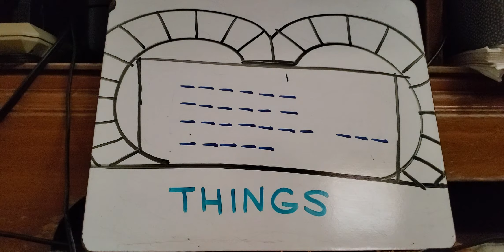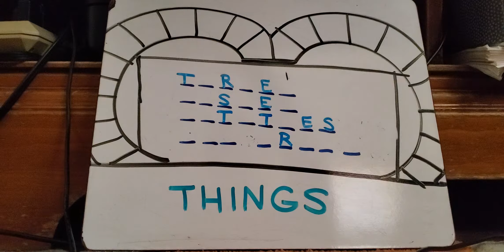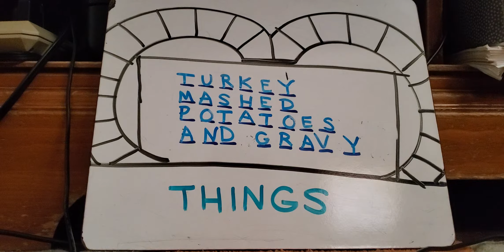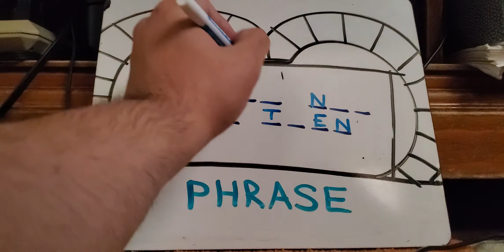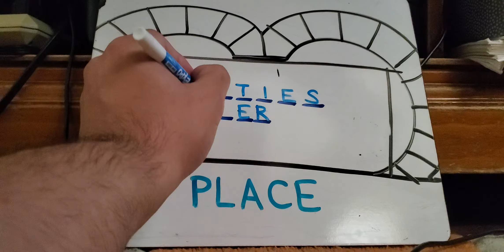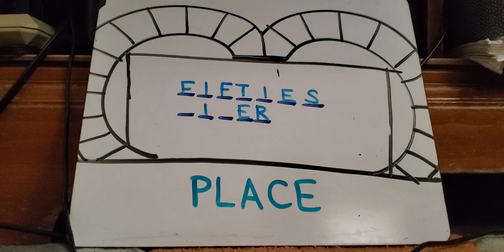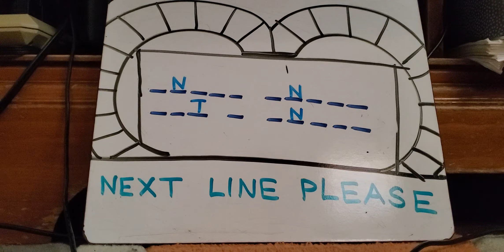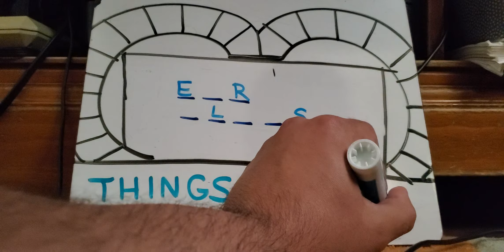Actors and actresses WOF Andrea Libman vs Phil Hayes vs E.G Daily